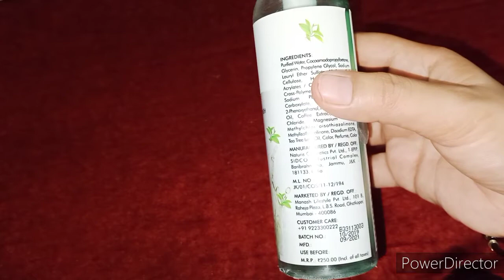Good Vibes Gentle Cleansing Tea Tree Face Wash Review Affordable Face Wash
Face Wash#Tea Tree#No Parabens#Cruelty Free#Blackheads#Glowing Skin Good Vibes